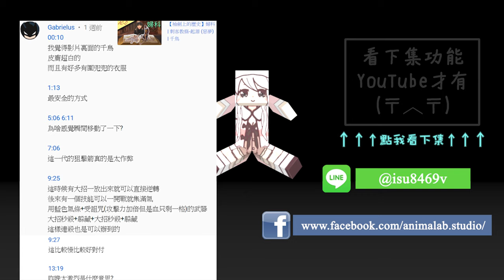【袖劍上的歷史】馬瑞提斯湖的演變 | 刺客教條-起源 (惡夢) | 喵小千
好大的湖！還有大船在上面跑！
任務：死無對證、北馬瑞提斯湖三列槳座戰船、湖底狹縫、笨拙水手的船骸、梅莉亞泊地